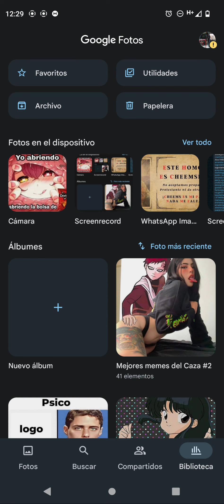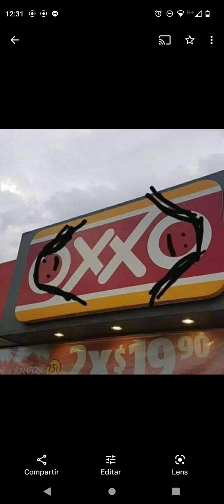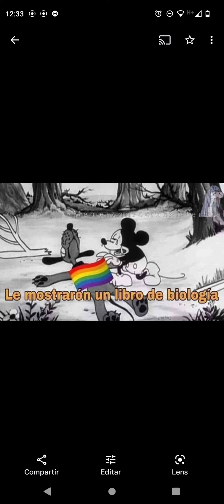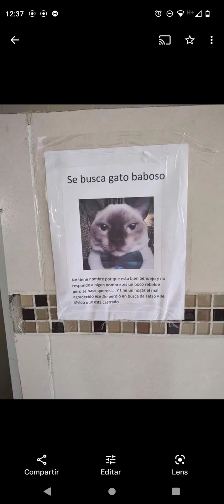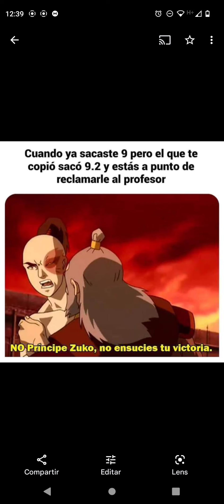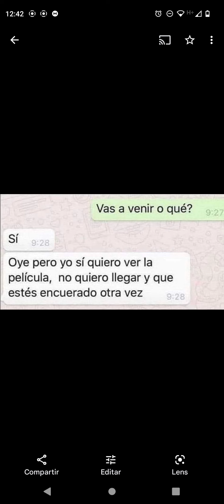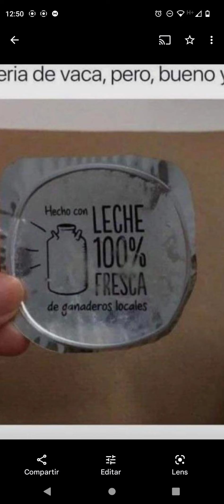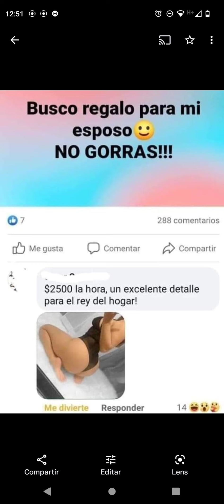Mejores memes del Caza #2